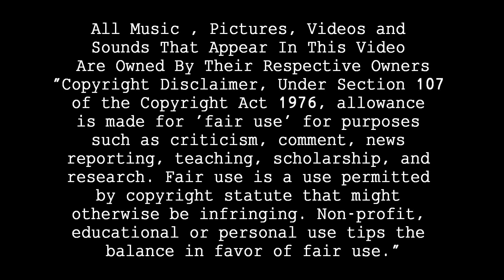The Jokers Wild Intro